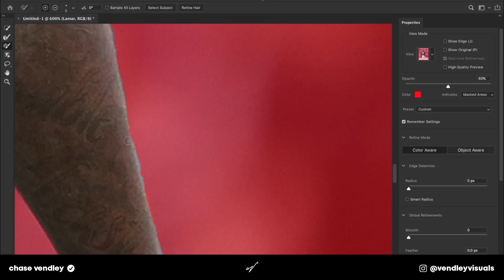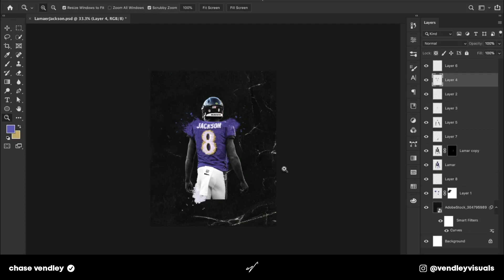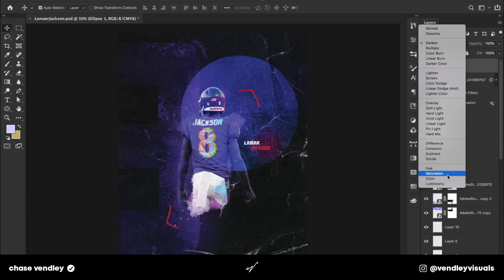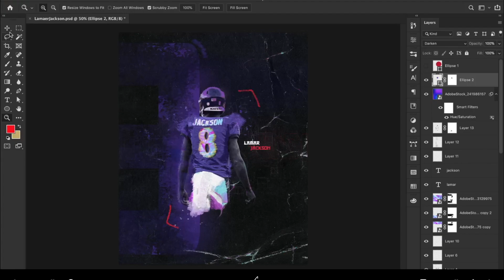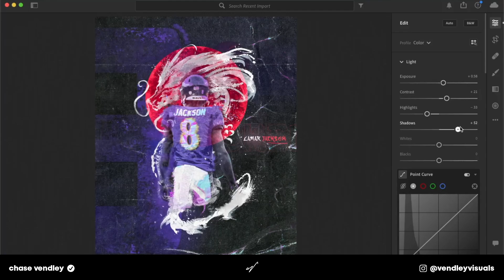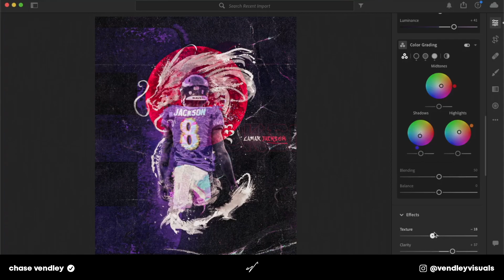Samurai Lamar Jackson Speed Art / Photoshop